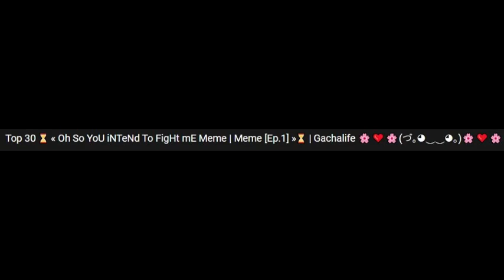The definition of insanity